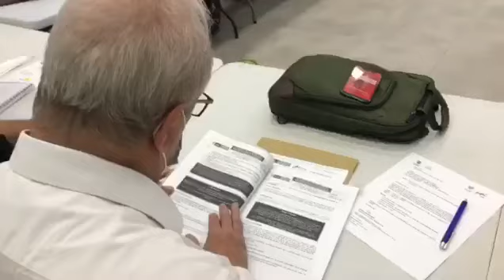📣 Julio 15/2022 💊 La Noticia del Día de la Unidad de Víctimas Para Desplazados.🇨🇴🇨🇴🇨🇴